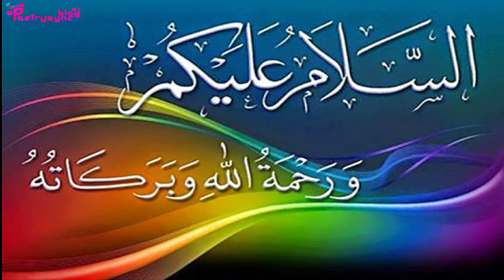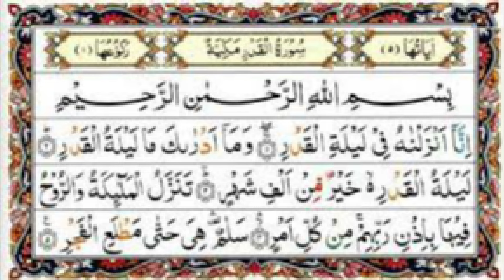Amal to Improve Eyesight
In this video amal of surah Qadar after Wudu is explained to improve eyesight.